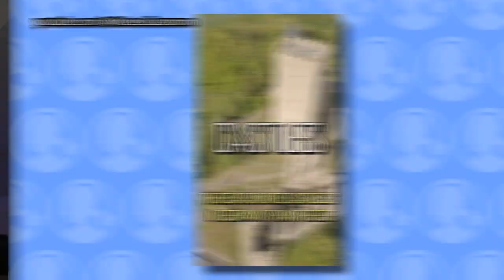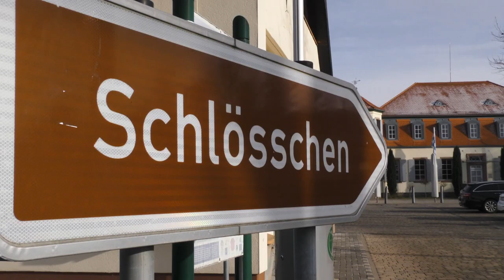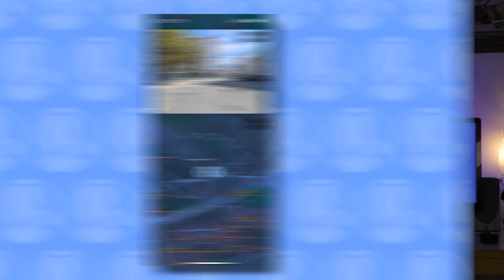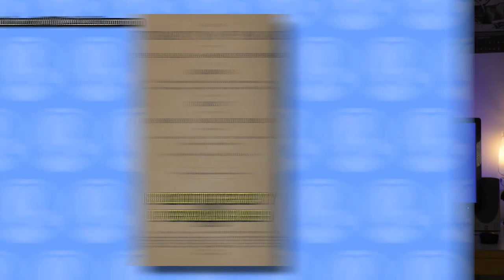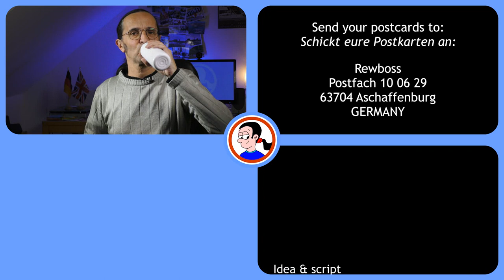Dual citizen reacts to 10 things about Germany (responding to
So there's this video with ten facts about Germany; but the question is, are they all true? I decided to subject it to a brief fact-check, because it's the kind of thing I do.

Chapters:
00:00 Let's go!
00:17 Escaping prison
00:39 Castles and McDonald's
02:01 Google Street View
02:19 Fanta and Coca-Cola
02:59 The flag's origins
03:25 Five exclaves
03:45 Unexploded bombs
04:10 4th largest economy?
04:34 Taxis are Mercs!
04:48 Saving the daylight

Send letters and postcards to:

Rewboss
Postfach 10 06 29
63704 Aschaffenburg
Germany